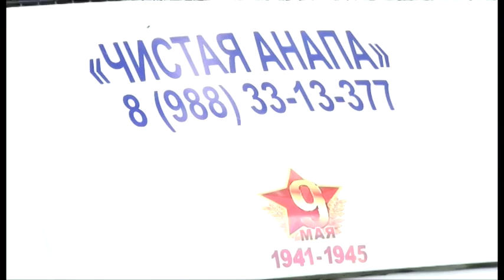В Анапе за каждой улицей закреплен сотрудник "Чистой Анапы"